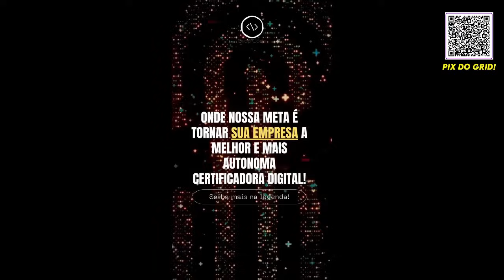TAPONEN BATE EM RAFA CAMARA NA CURVA 1 E ABANDONA. BR SE RECUPERA, GANHA 18 POSIÇÕES E TERMINA EM P9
Dia tenso para Rafa Camara, o brasileiro foi tocado pelo rival Tukka Taponen já na primeira curva, mas felizmente deu a volta por cima com uma excelente recuperação e terminou em P9 na FRECA

Quer ajudar o GRID? Então faça sua doação para nosso trabalho :)

CONCORRA A MINIATURA DE OSCAR PIASTRI, MCLAREN 2023!

Não sabe como participar!? É simples! Basta voce virar membro do GRID de Largada e participar do grupo de membros! A partir do plano ROAD TO INDY (R$4,99) voce nos ajuda a continua trabalhando e concorre a essa miniatura. Para virar membro é fácil, basta clicar no botão SEJA MEMBRO que fica na pagina principal do canal, ou embaixo de cada video nosso. Para entrar no grupo do whats, o link ficará na aba comunidade.

Mas esse é o único beneficio? NÃÃÃÃÃO

- Poderá participar do nosso Fantasy premiado!
- Terá acesso ao maior grupo de apoio a base do Brasil no Whats!
- Poderá assistir a todas as corridas da temporada de 2024 da Fórmula 2!